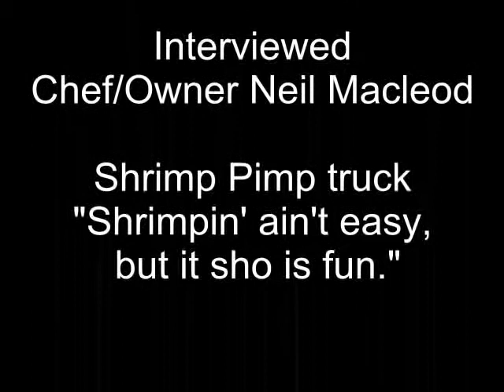Food Adventures of Big Tony Ragu: interview with Neil Macleod of Shrimp Pimp truck at Heal the Bay.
We had heard about the Shrimp Pimp truck and found out that the Owner/Chef  Neil Macleod was featured on the Rachel Ray Show that aired September 21st. Neil creates his own twist on his shrimp inspired menu like an artist paints on his canvas.

We sampled a few of the Shrimp Pimp's appetizing signature menu such as the Drunken Shrimp, a twist on a sherry infused ginger sauce finished off with a few lightly sweet orange slices. The Victoria, an elegant twist on a Po Boy style french roll, with well season sauteed shrimp, nice portion of smoked salmon, a bed of baby greens, and finished off with a nicely spiced aioli cream dressing. Cannot wait to try the rest of Shrimp Pimp's artful menu selections. Enjoy his video interview.